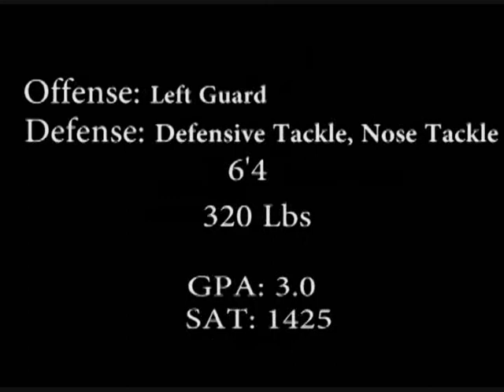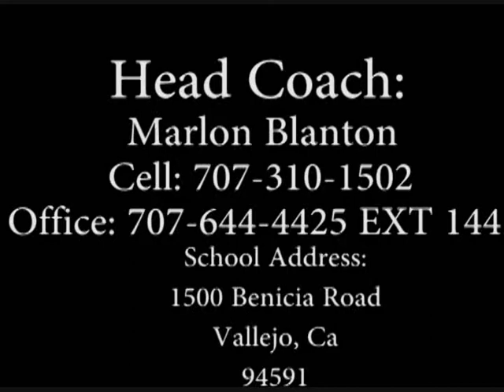David Delgado C/0 2011 Senior Highlight: Defensive Tackle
David Delgado of St. Patrick/ St. Vincent High School.